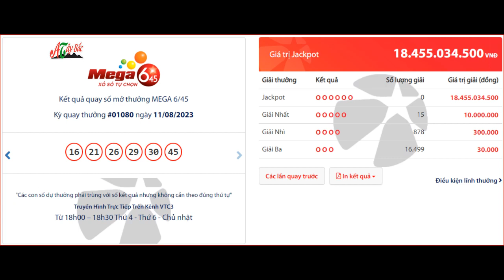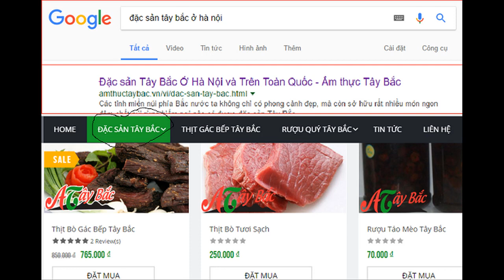KQXS MEGA 11/8/2023 - mega 645 vietlott Kết Quả Xổ Số VietLott Mega 6/45 thứ 6 hôm nay